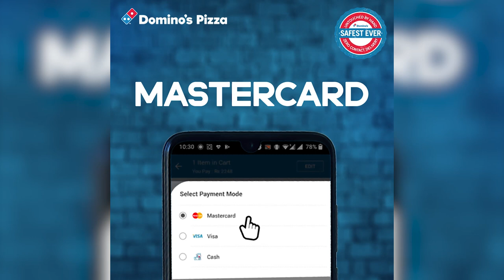"හෘද සාක්ෂියෙන් ප්‍රශ්න කරලා බලන්න තමන් කොච්චර ටීම් එකට දෙනවද කියලා" - 1st ODI: Pre Match Analysis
එංගලන්ත ක්‍රිකට් කණ්ඩායම සහ ශ්‍රී ලංකා කණ්ඩායම අතර පැවැත්වෙන පළමු එක්දින ක්‍රිකට් තරගය හෙට (29) Durham හිදී පැවැත්වෙනවා. මේ එම තරගය පිළිබඳව ThePapare.com ක්‍රිකට් කළමනාකරු දමිත් වීරසිංහ සහ ශ්‍රී ලංකා හිටපු ක්‍රිකට් ක්‍රීඩක ෆර්වීස් මහරූෆ් විශ්ලේෂනාත්මක සිදු කළ කතා බහයි.